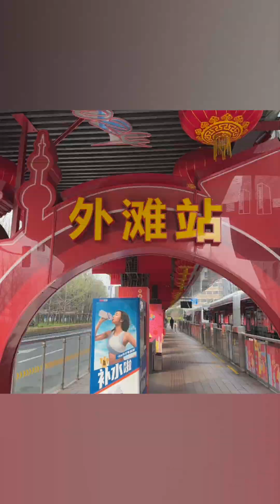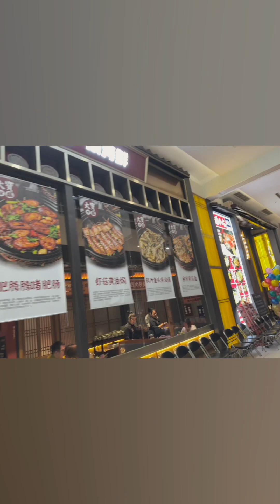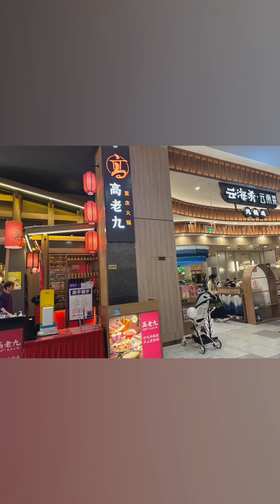那天去打卡📷繁花似锦的上海早春2️⃣🈷️ Beautiful 🤩 Shanghai in Spring